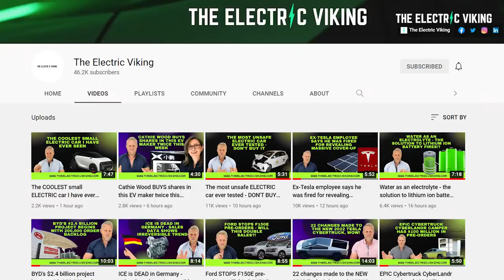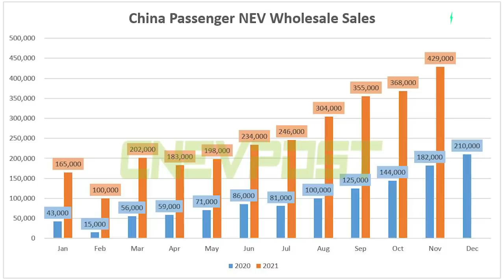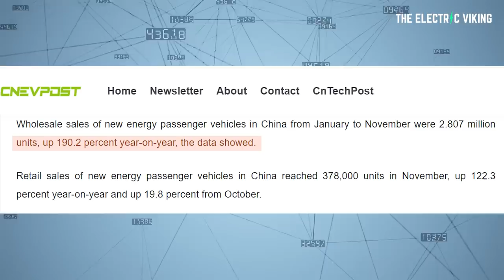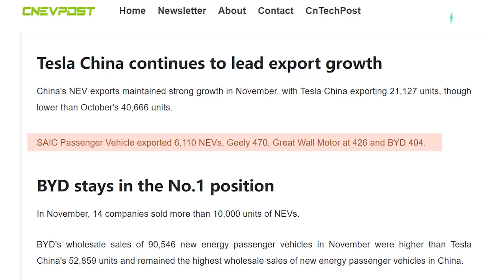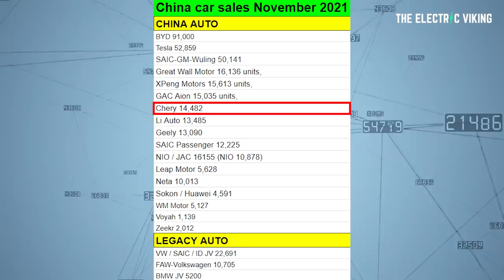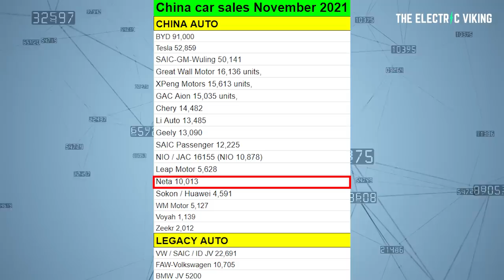New SALES data shows LEGACY auto is screwed in China